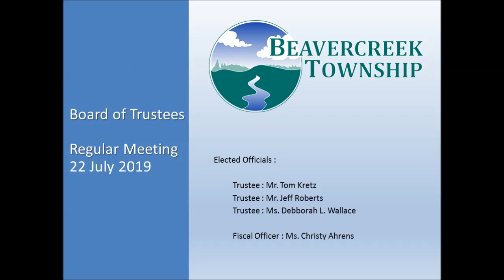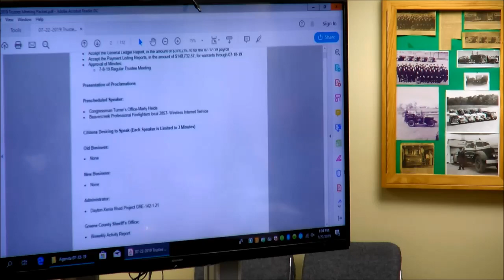Beavercreek Township - 22 July 2019